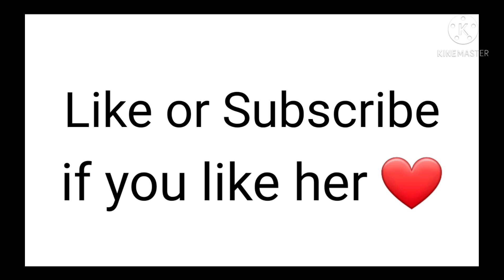My new OC ❤🙂